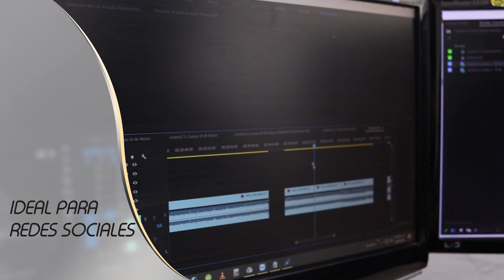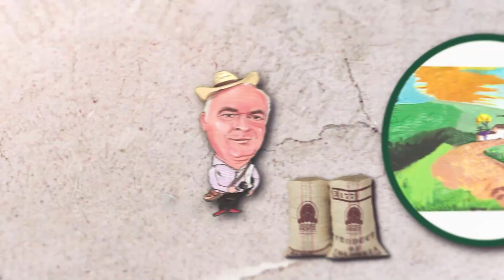RECORRIDOS CON JAIR: CONCURSO DE ARRIERÍA Y DANZAS EN MURRILLO - TOLIMA | CENTRO CULTURAL EL RETIRO